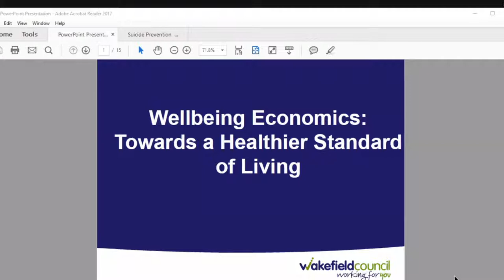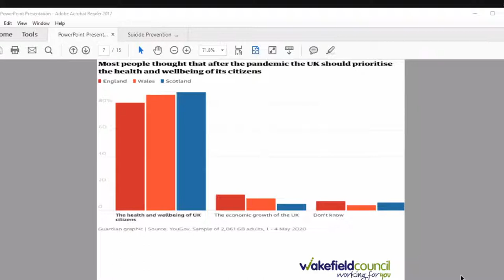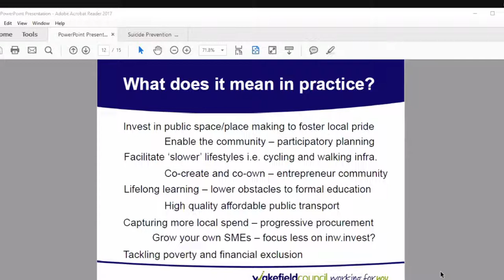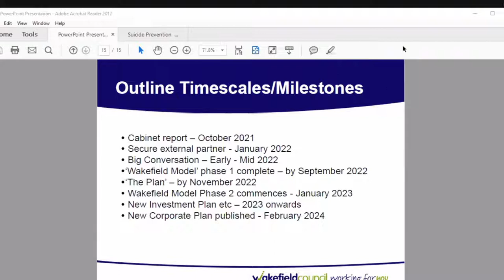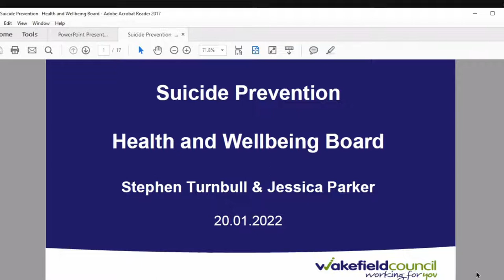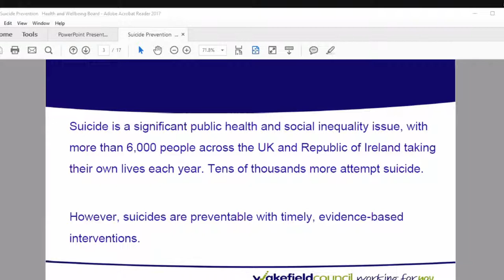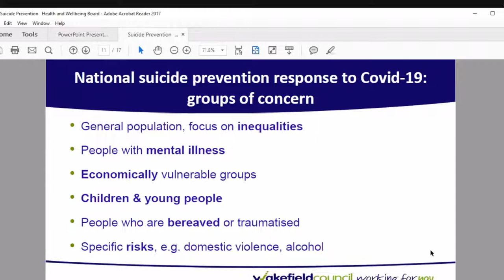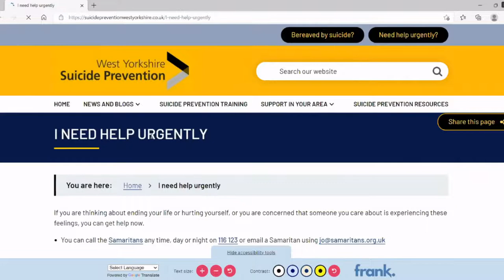Health and Wellbeing Board - 20 Jan 2022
Wakefield Council Health and Wellbeing Board 20 Jan 2022